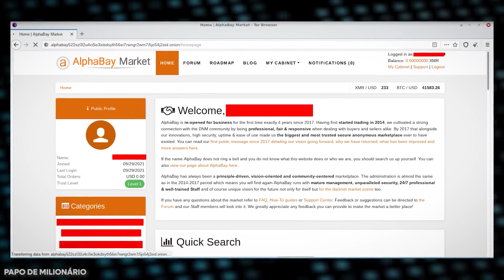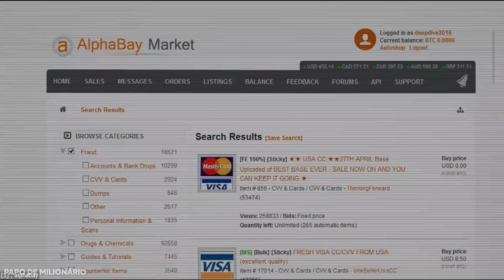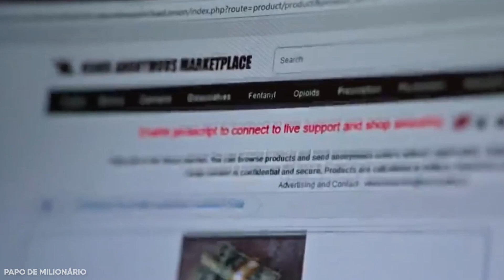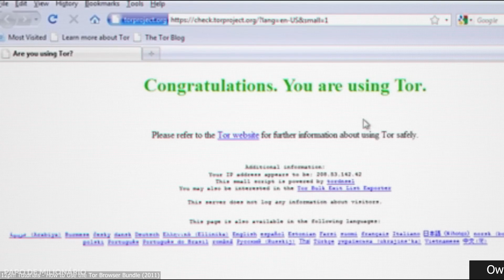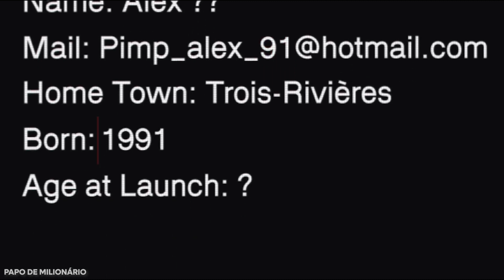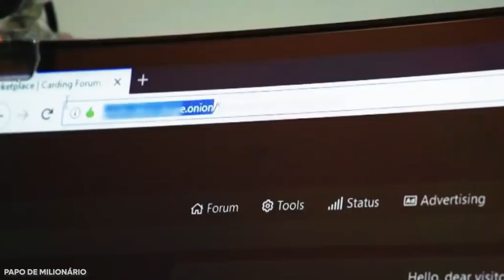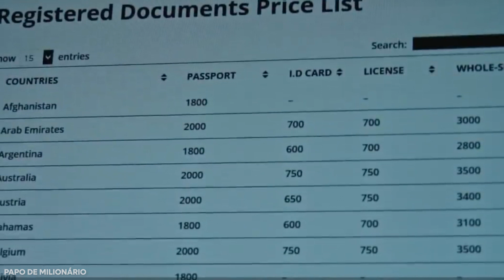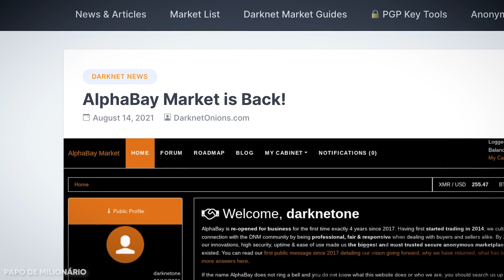O Rei da Dark Web! ( O erro juvenil... )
Neste vídeo, verificamos toda a história do intitulado Rei da Dark Web, cujo pseudônimo é Alpha02 ou Alexandre Cazes. Um homem que construiu o maior marketplace obscuro do mundo e foi pego por um erro tão idiota que quase não dá para acreditar.

A história do Alphabay é envolvente e traz notoriamente a união entre as nações quando o bem maior está em jogo. Então, fique neste vídeo para não perder nada!

00:00 Já deu Like?
03:40 A investigação
06:23 Como ele foi pego
09:08 Operação 'Bayonet'
11:59 O Fim?

Animações: Fern

O Soberano da Deep Web: Revelações do Submundo Online!
Monarca das Sombras Digitais: Desvendando o Mundo Obscuro!
Rei Oculto da Web Sombria: Segredos e Intrigas Desmascarados!
Líder Invisível da Dark Web: A História por Trás do Trono Secreto!
Domínio na Escuridão Digital: O Poder do Rei Desconhecido!
Soberania nas Profundezas da Web: Os Segredos do Monarca Obscuro!
O Enigma do Rei Online: Mistérios Desvelados na Dark Web!
Mestre das Sombras Digitais: A Ascensão do Monarca Secreto!
Revelações do Submundo Online: A Saga do Rei Oculto!
O Comandante da Web Obscura: Desbravando os Segredos do Rei!